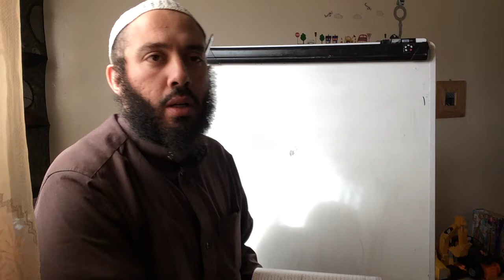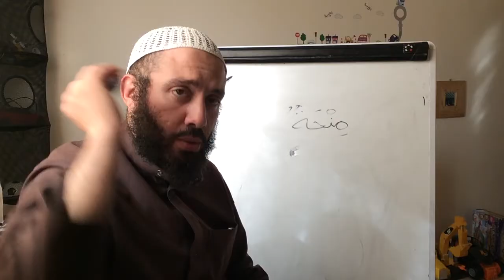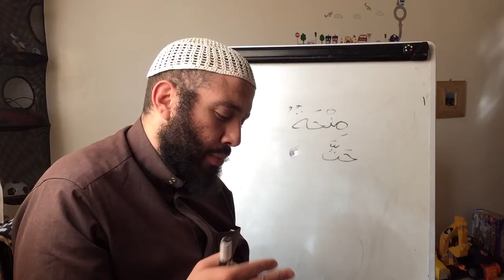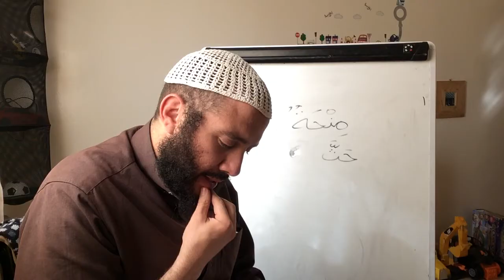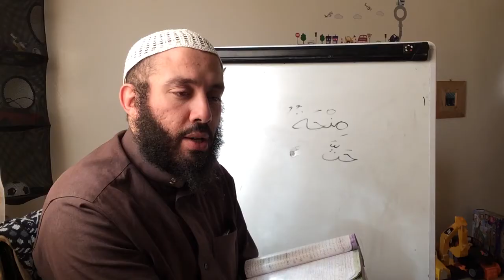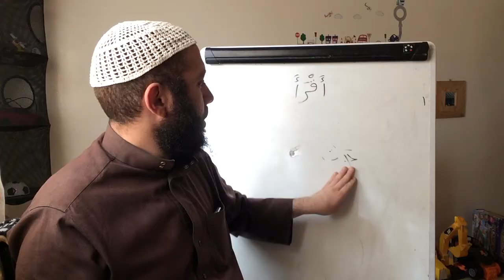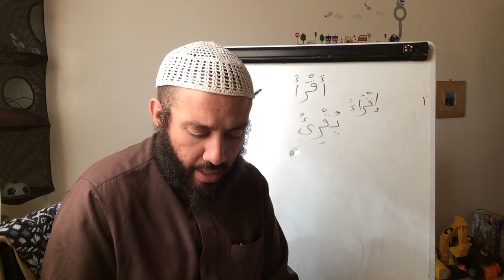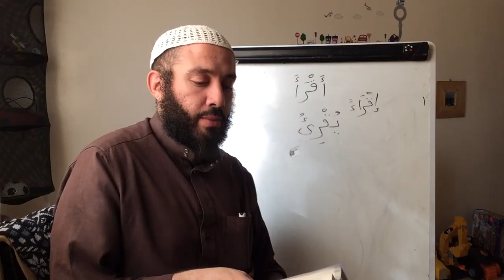38 - Al-Arabiyyah Bayna Yadayk (Book 3) - Ustadh Abdul-Karim